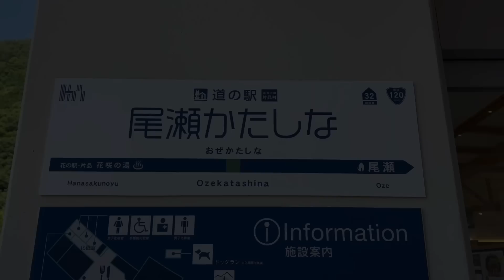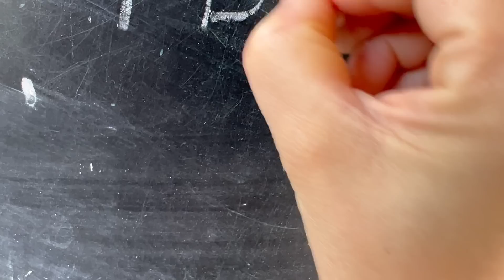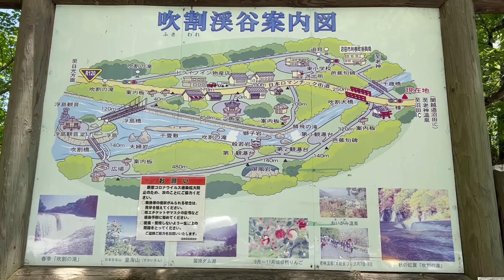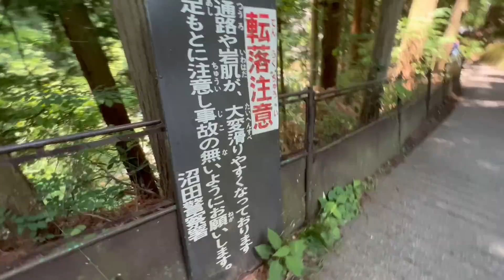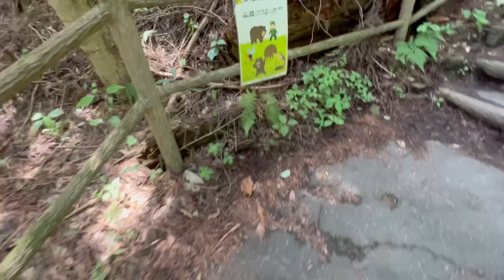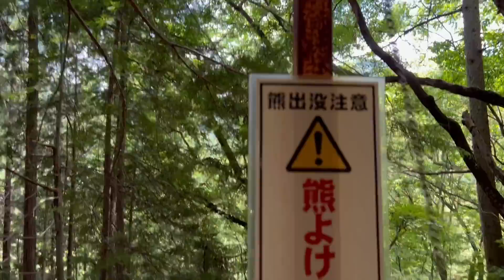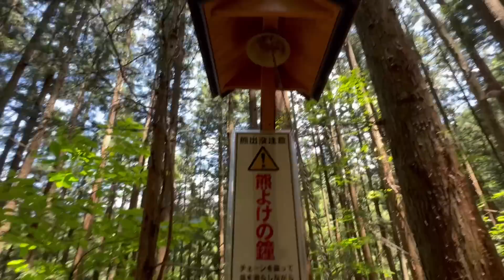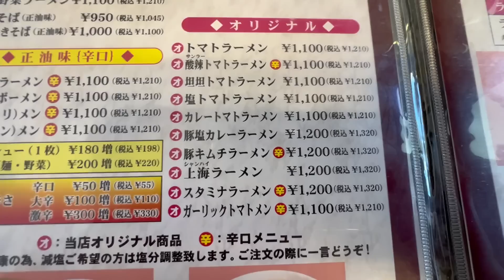軽自動車で車中泊 群馬グルメ 群馬のラーメン 尾瀬片品で車中泊 滝は吹割片品渓谷 吹割の滝 道の駅で車中泊 群馬の観光大使 群馬観光 カーキャンプ 馬鹿旨 群馬県利根沼田 レトロ扇風機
群馬の観光地と言ったら草津とか伊香保とか水上ですかねー

他にも吹割の滝とかもあります。

東洋のナイアガラ

ここは絶対おすすめ

尾瀬片品もおすすめ

車中泊もしてます↓↓↓

誕生日車中泊　伊香保で温泉入って車中泊　伊香保温泉の近辺で車中泊出来るのね　やきとりとビール　誕生日ケーキ　伊香保の石段　群馬観光　群馬の観光大使　群馬のラーメン　カーキャンプ